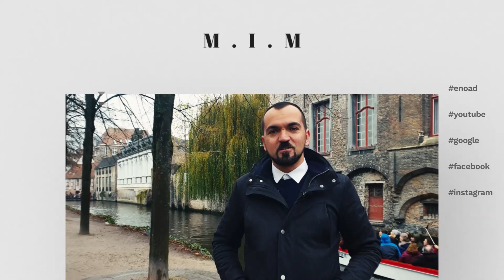FB & IG Rënje në 1.20% të Reach, Kurset Online & Një Surprize pë Ju !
FB & IG - Shikushmeria e Organike e Postimeve ka Ra në 1.20% !!!
Sa prej juve e perdorni Facebookin dhe Instagramin per biznesin e juaj a e dini qe nga viti 2020 arritja e shikushmeris se postimeve organike ka pas nje renie kogja te madhe deri ne 1.20% !!! Eshte pakez alarmuese kjo gje per shkak qe per nje kohe shume te shkurter pothuajse do te kete edhe reach organik ! Pra eshte shume me rendesi qe te shfrytezohen metoda te ndryshme per te rritur shikushmerin por ne munges se lidhjeve me tjera kanale atehere eshte mire te perdoren mundesit e reklamimit qe i ofron Facebook dhe Instagram duke promovuar me para ne kanalet e tyre.
Ne kete video Labi shpjegon disa metoda te mira se si me arrit kte gje dhe gjithashtu info per Kurset Online dhe nje Surprize per gjithe ndjekesit e tije ne fund te videos.

Ju lutemi kuptoni që duke parë videot e Labit ose të regjistroheni në programet e tij nuk do të thotë që do të merrni rezultate afër asaj që ai ka qenë në gjendje të bëjë (ose të bëni ndonjë gjë për këtë çështje).

Ai ka qenë në biznes për mbi 10 vjet dhe rezultatet e tij nuk janë tipike.

Shumica e njerëzve që shikojnë videot e tij ose regjistrohen në programet e tij marrin "si të" por kurrë nuk marrin masa me informacionin. Labi po e ndan vetëm atë që ka punuar për të dhe studentët e tij.

Rezultatet tuaja varen nga shumë faktorë ... duke përfshirë por jo të kufizuar në aftësinë tuaj për të punuar shumë, angazhimi yt, dhe të bëni gjithçka që duhet.

Hyrja në çdo biznes do të përfshijë një nivel rreziku, si dhe angazhim dhe veprim masiv. Nëse nuk jeni të gatshëm ta pranoni atë, ju lutemi MOS I SHIKONI VIDEOT E  LABIT APO MOS U ABONOHUNI NE NDONJE NGA PROGRAMET E TIJ.